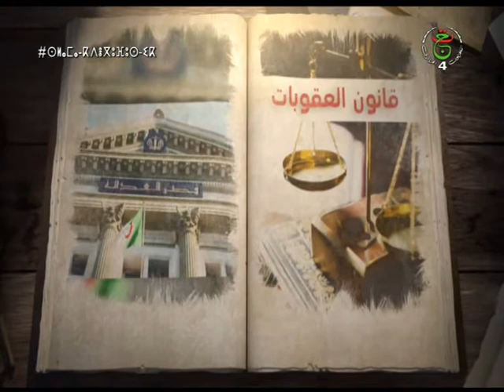timsal du 27 05 2021